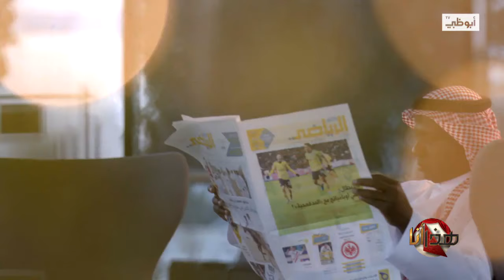لقاء نجم الكرة السعودية "ماجد عبدالله" كاملاً | برنامج "هذا أنا" الموسم الثالث